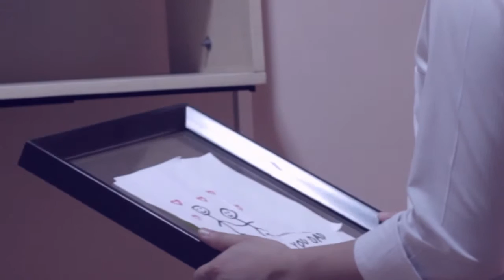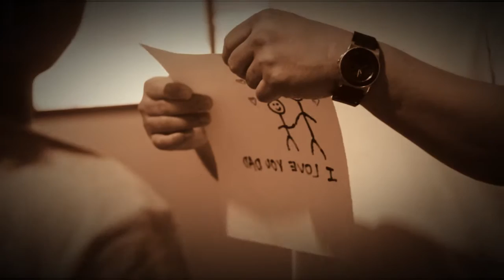Cinco (Short film 2016)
What does it really mean to love?